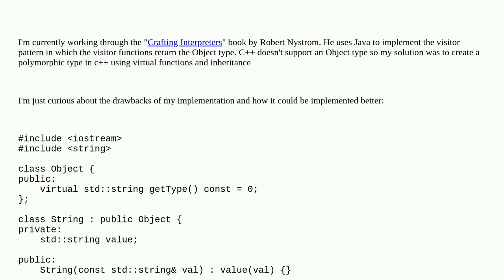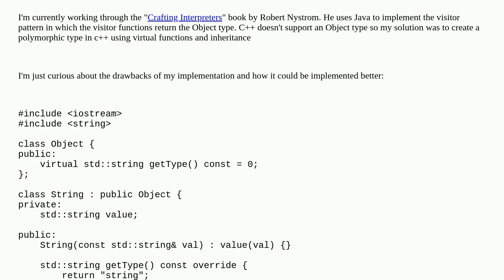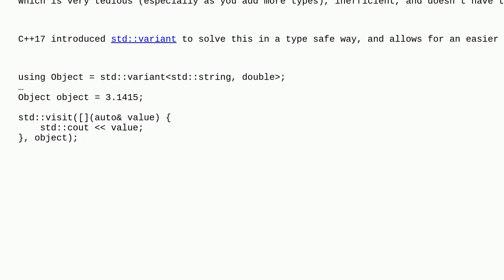Codereview: Implementing an Object type in C++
Implementing an Object type in C++

A special thanks goes out to the community

  visitor-pattern c++